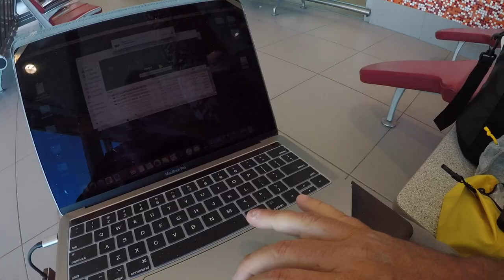Ride to Tibidabo Mountain Spain 2021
Motorcycle ride from Barcelona to Tibidabo and storing my motorcycle "Tatanka" for a little while.  Enjoy.

Thanks